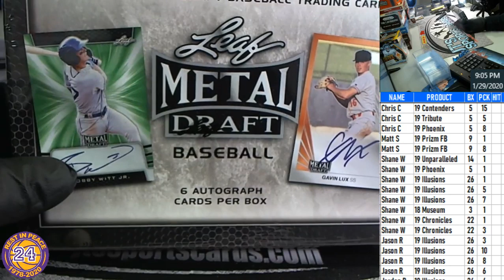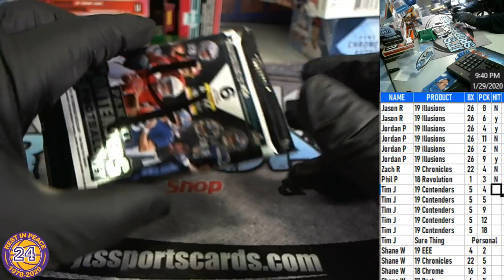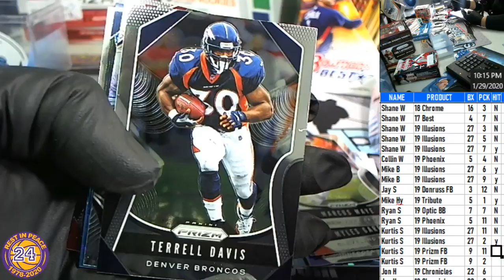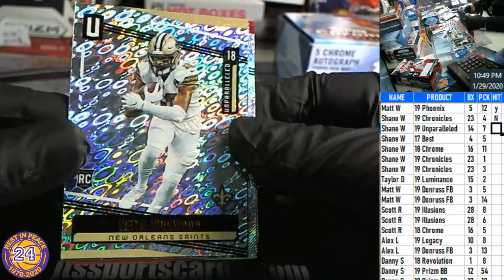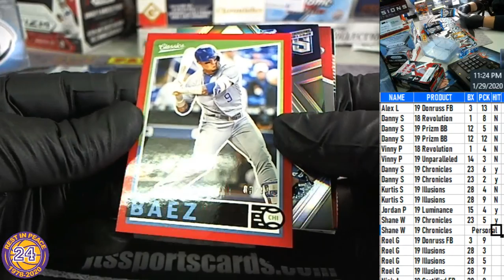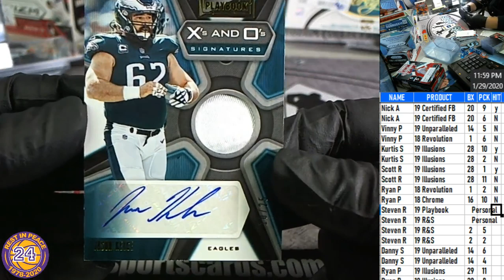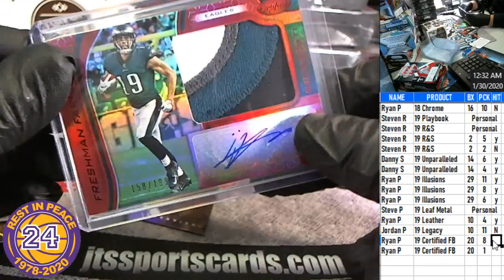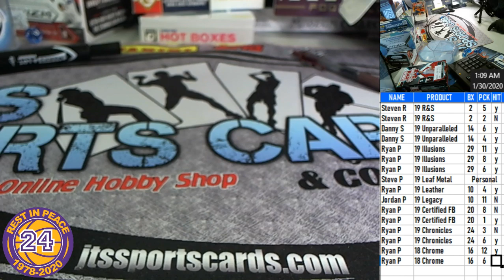LIVE SHOW 1/29/20 - Pick-A-Pack, Group Breaks & Personal Boxes